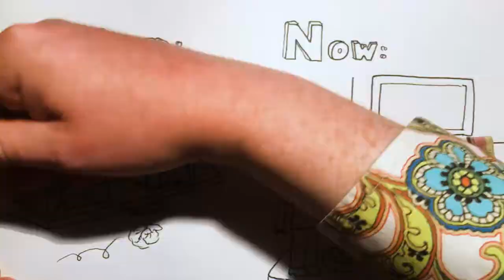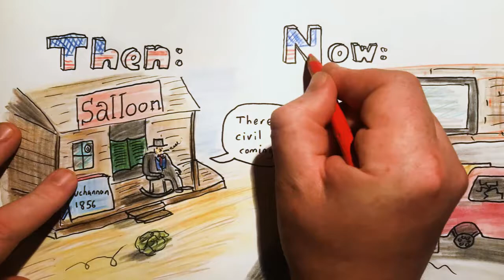2020 Aug 16 - Biden Harris 2020 Campaign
News summary for a week in which US Election candidate Joe Biden picked his running mate